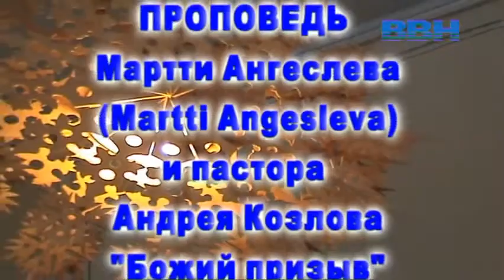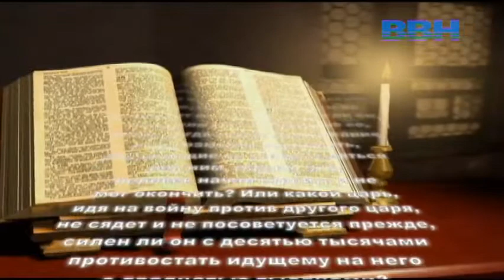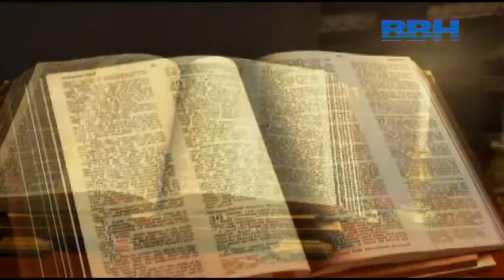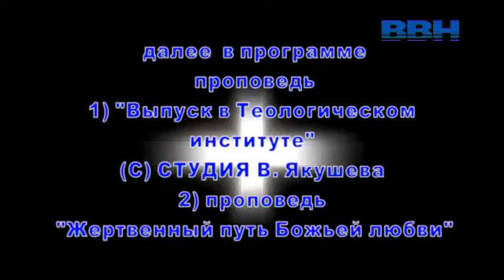проповедь "Божий призыв".mp4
фрагмент эфира телеканала "ВВН". проповедь Мартти Ангеслева (Martti Angesleva),
и пастора Андрея Козлова "Божий призыв", запись произведена в капелльном
приходе села Видлица Олонецкой церкви Святого Креста церкви Ингрии